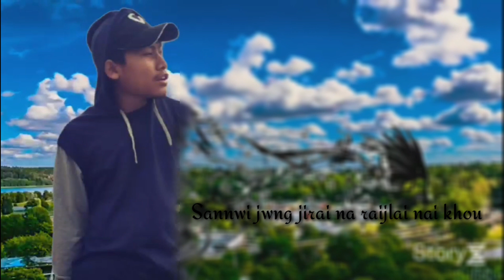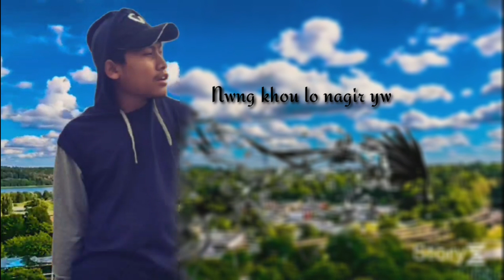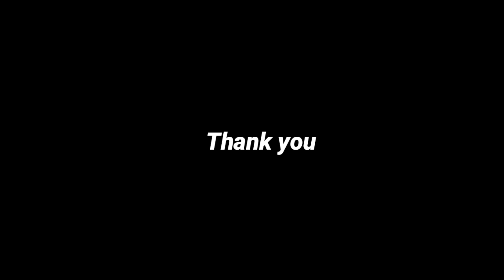Empty life || kokla Jiu || Bodo official lyrics music video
Lyrics  - Inus daimary
Tittle - Empty life
Studio - Inus daimary
mixing  - Inus daimary